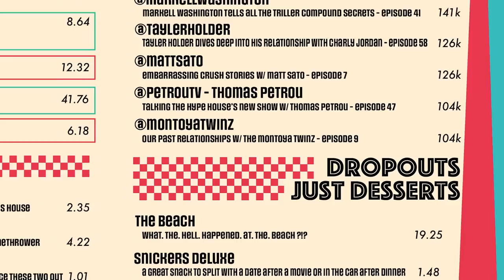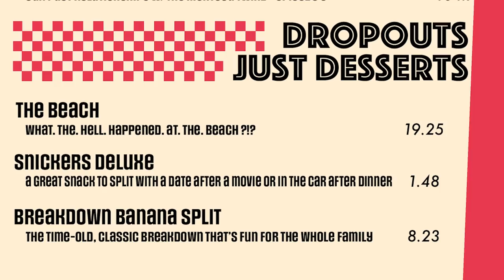I accidentally told them the truth when I was drunk... Dropouts #62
This week the gang went to Mexico! One of gets a little intoxicated and reveals a BIG secret. Definitely not an episode to miss.